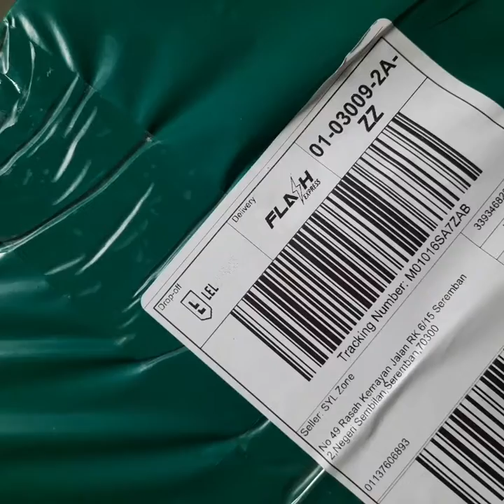UNBOXING Mesin Kulit Karipap/Press Dough/Pasta Machine